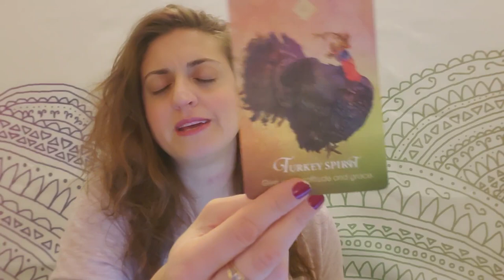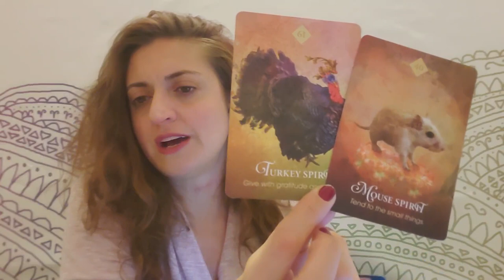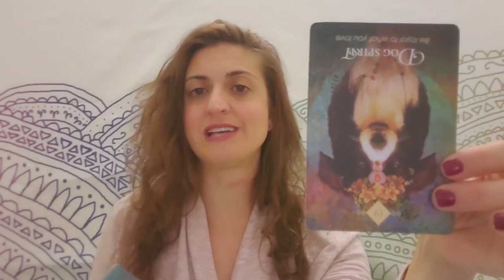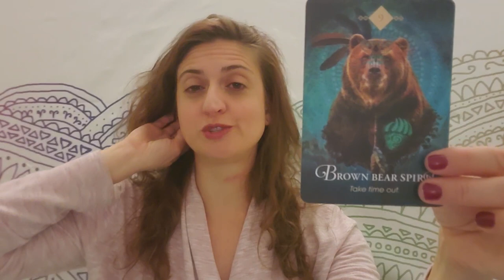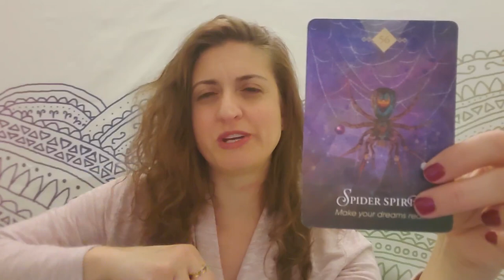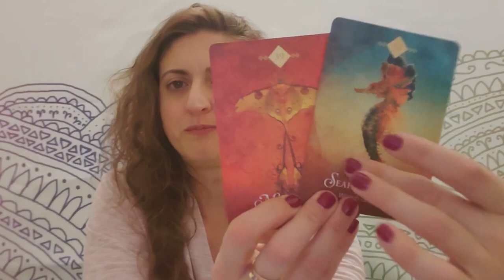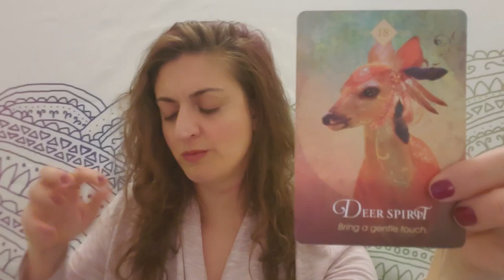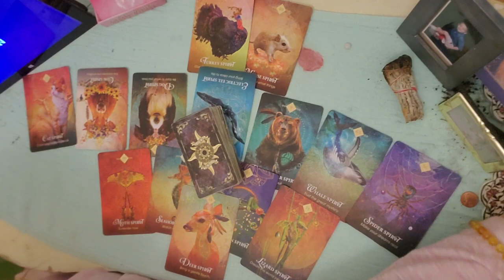♊☠ Gemini: Taking a piece of you with them ☠♊